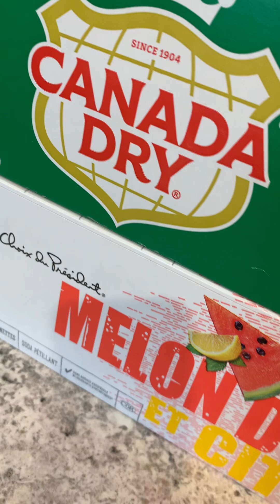October 21, 2024 | OCTOBER BORNS